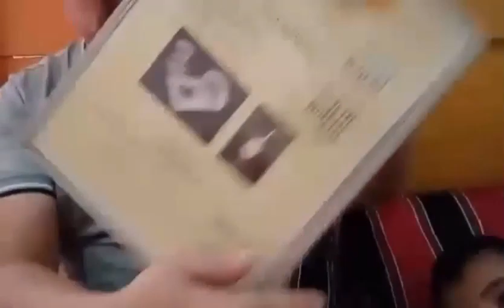EXPLORING ARABIC & MIDDLE EASTERN CUISINE in OASIS RESTO ILIGAN CITY||AbiGJ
Video Title: EXPLORING ARABIC & MIDDLE EASTERN CUISINE in OASIS RESTO ILIGAN CITY||AbiGJ

Oasis Resto is located at Palao, Iligan City, 9200 Lanao del Norte, Philippines. It serves Arabic and Middle Eastern cuisines. The price is affordable and the food really tastes good.

God bless us all and happy eating.